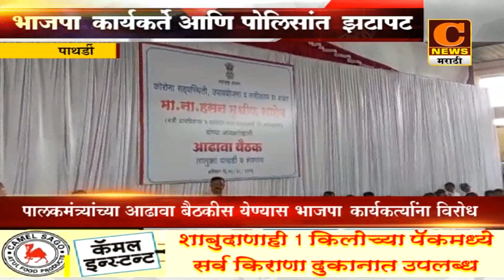पाथर्डी - भाजपा कार्यकर्ते आणि पोलिसांत झटापट, पालकमंत्र्यांच्या आढावा बैठाकीस येण्यास विरोध